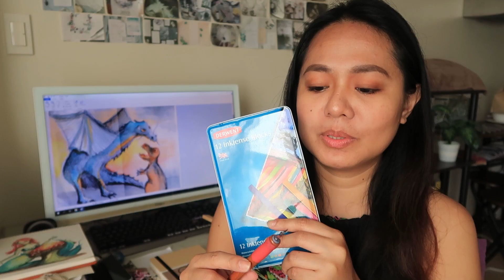Watercolor Time-lapse: Fantasy Mermaid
Hey Guys!

Sharing a watercolor time-lapse of a very recent mermaid artwork. Or follow me in Instagram. :)

Love,
Kim